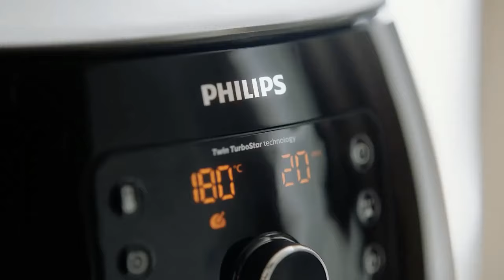Philips Airfryer XXL, the healthiest way to fry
Enjoy endless healthy dishes at home with Philips Airfryer XXL